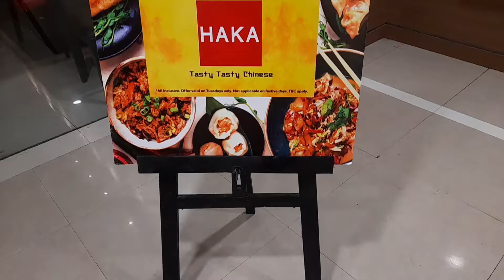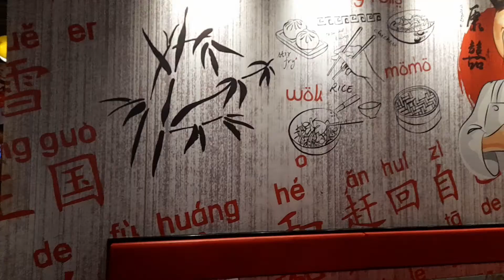Unlimited Chinese Buffet only @Rs 445| HAKA| Lake Mall Outlet| 20 plus items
HAKA offers Unlimited Chinese Buffet offering 20 plus items. The Buffet price-
Saturday and Sunday @Rs 625
Monday to Friday @Rs 545
TUESDAY @Rs 445

Haka has several outlets in Kolkata. We reviewed the Buffet of Lake Mall outlet.